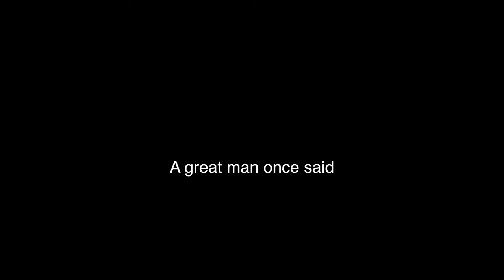legs workout - 10 weeks out Indy in NY Pro in Grom's Gymu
@ifbb_pro_petar_klancir legs workout - 10 weeks out Indy in NY Pro in Grom's Gymu with trainer @mauro_sassi_team_stones
Video @domenbenedetic